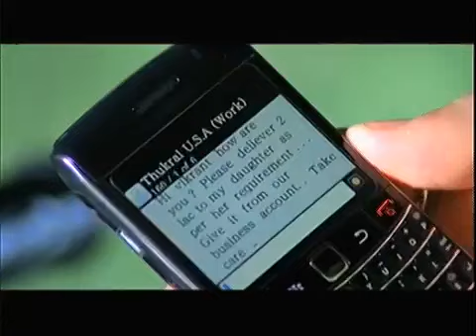Ishq Mein Lut Gaya Lakho Deewane Ishq Mein Lut khajane Hindi sad song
Hindi sad song YouTube channel